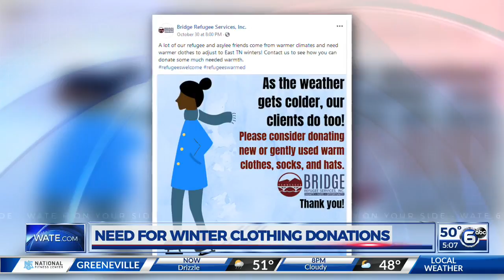Bridge Refugee Services asking for winter clothing donations